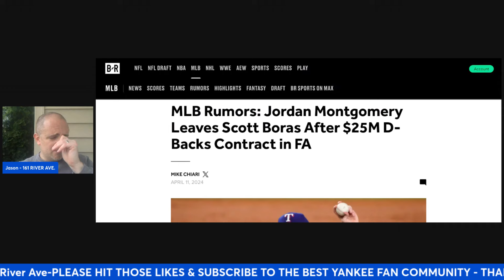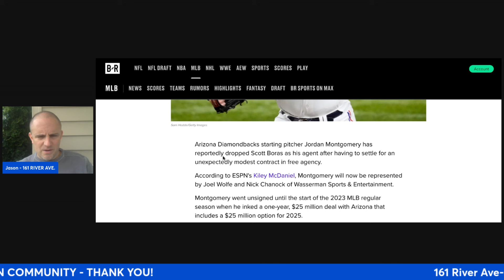Scott Boras FIRED by a Big Client || Aaron Judge frustrated BUT he is Close...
Yanks make Several Roster moves, still finalizing 26 man Roster || Is a trade in the Works?:

Who should the NYY replace DJ Lemahieu with until he returns? || NYY make a Roster Move: